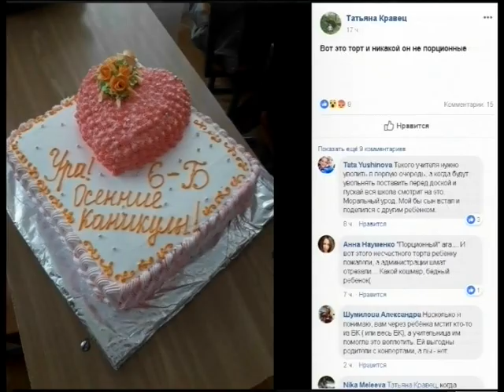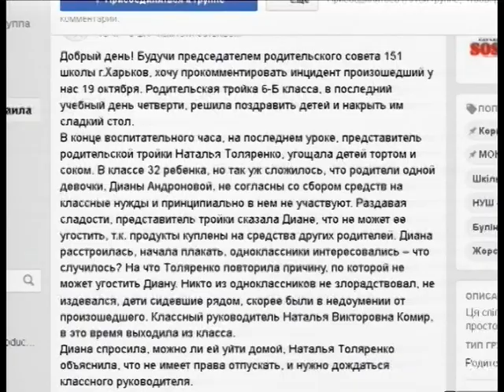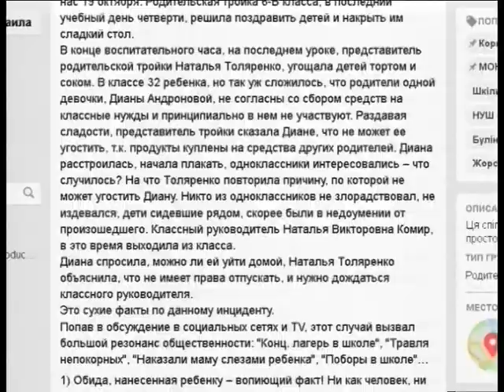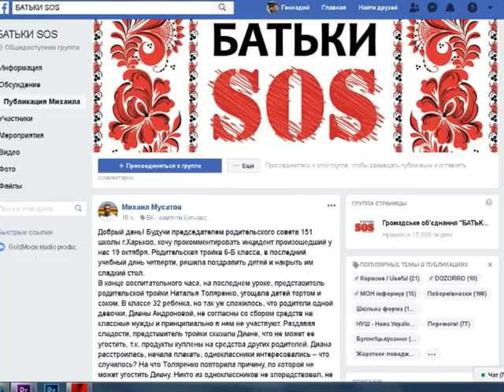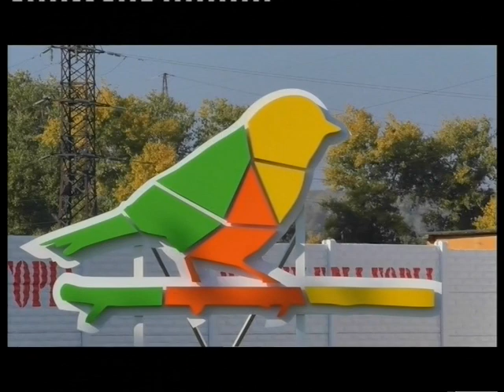Новости АТН - 25.10.2018